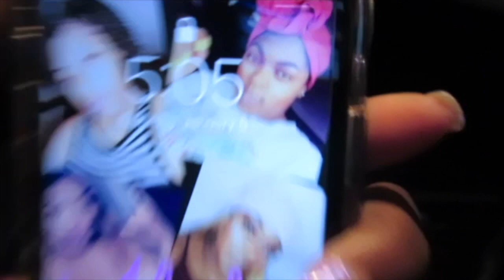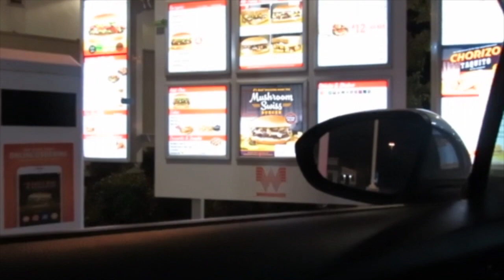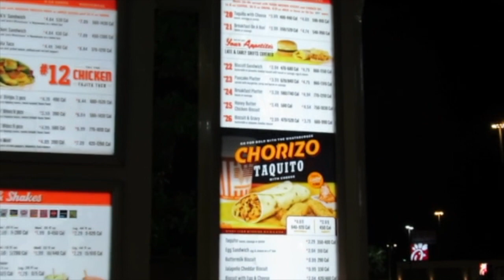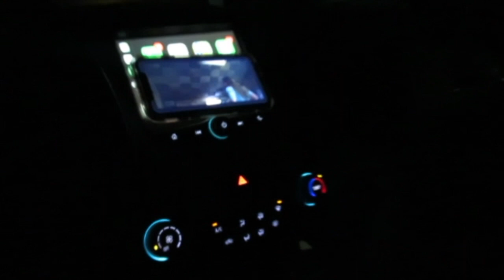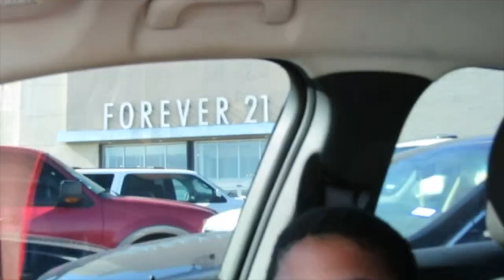Volleyball Tournament VLOG!! (WON ALL GAMES)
Good Evening my Lovely Kings & Queens!!
I hope everyone is having a Wonderful day today..

 INTRO: Layton Greene-Fed Up

Twiter:ThaAlishiaMccoy

Like this video we need 20 likes and I will drop another video tomorrow.